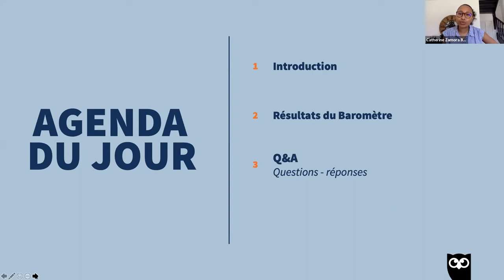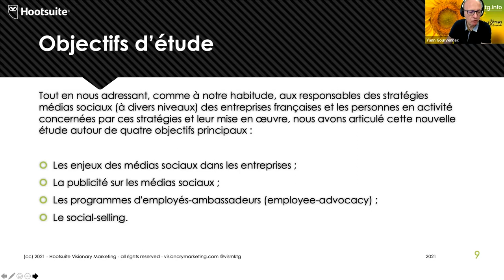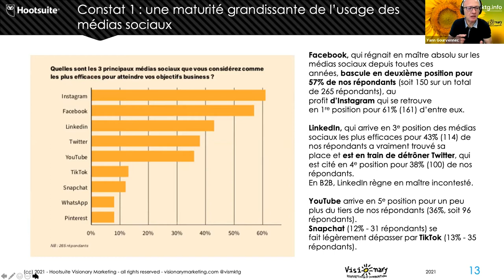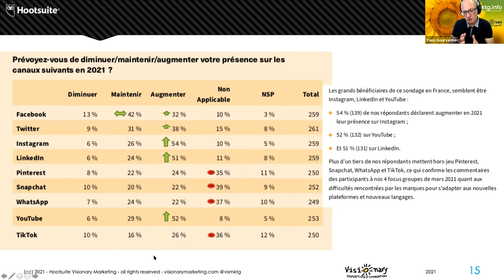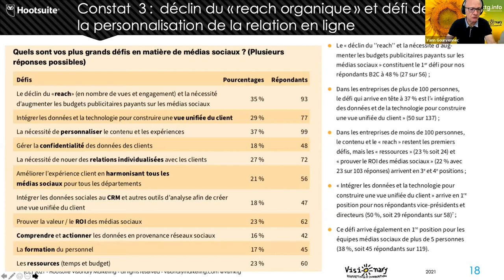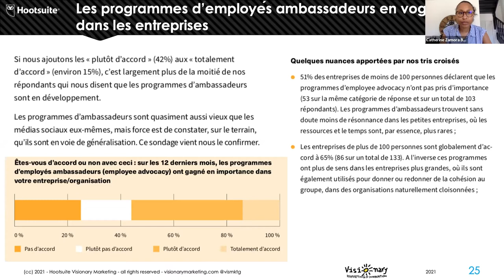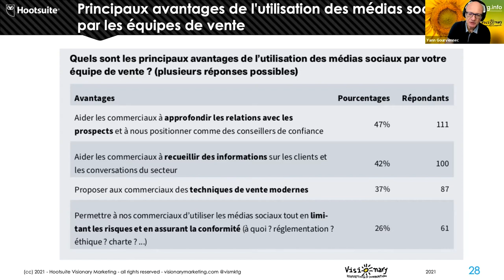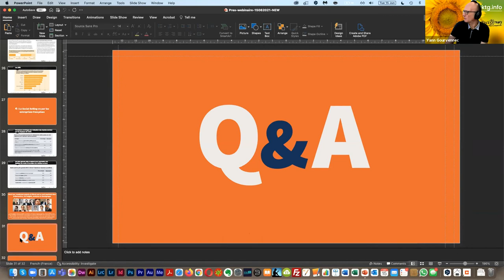[Fr] 4e Baromètre Hootsuite de l'usage des médias sociaux en entreprise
Le baromètre Hootsuite de l’usage des médias sociaux en 2021 est le quatrième du genre depuis la création de Visionary Marketing et l’installation de Hootsuite en France.

Webinaire Baromètre Hootsuite 2021

Les médias sociaux en entreprise sont au cœur, depuis 2018, date de notre dernier rapport, de polémiques. Beaucoup de messages négatifs, qui malgré leur nombre n’ont pas eu d’impact sur leur usage. En effet, pendant la pandémie, celui-ci a même crû très fortement.

Ainsi, dans les premiers mois de la pandémie, Kantar a même constaté que « l’engagement dans les médias sociaux [avait augmenté] de 61 % par rapport aux taux habituels ».

Au-delà de ce phénomène, il nous importait, pour cette nouvelle version du baromètre, de mesurer l’évolution de l’usage de ces médias sociaux en entreprise. A la lecture des résultats de notre baromètre, il n’en est rien non plus, et les médias sociaux conservent plus que jamais leur caractère stratégique.

Il est à noter cependant que les usages ont bougé et c’est ce que nous avons mesuré au travers de cette étude que nous avons voulue résolument différente des versions précédentes.

Nous avons orienté ce baromètre selon quatre objectifs d’enquête :

Quel est l’usage des médias sociaux, et les stratégies adoptées par les entreprises ? ;
Quel est l’usage de la publicité dans les médias sociaux ? ;
Où en sont les programmes d’employés ambassadeurs de la marque ? ;
Où en est l’usage du social selling ?

Un des résultats les plus frappants de ce rapport est le lien renforcé entre médias sociaux et business. Les médias sociaux entrent donc dans une nouvelle ère de maturité. Ce rapport est également parsemé de nombreux insights, analyses et témoignages d’experts et de clients.